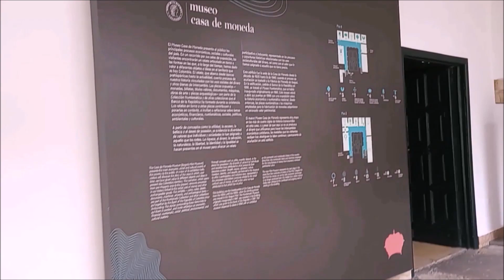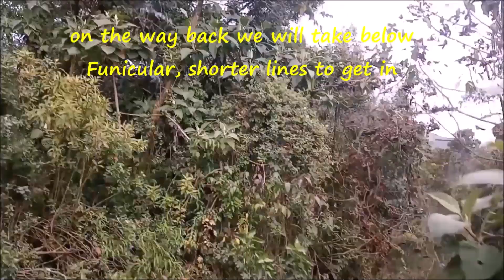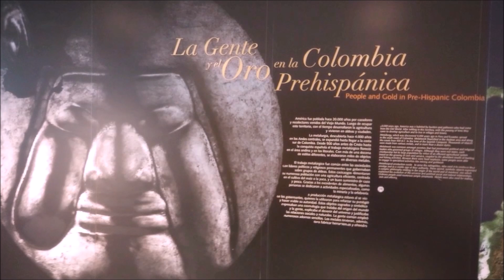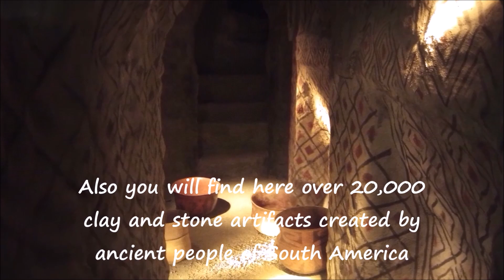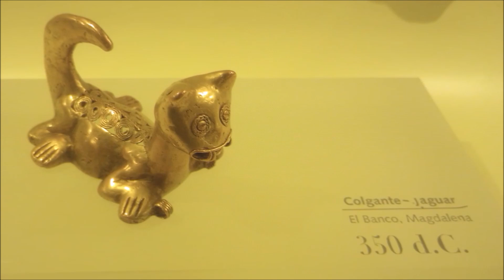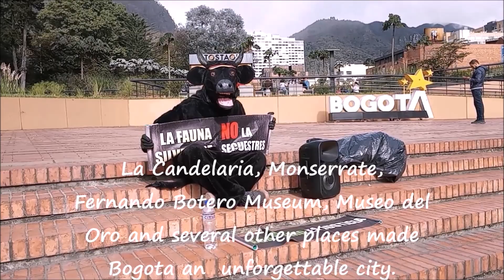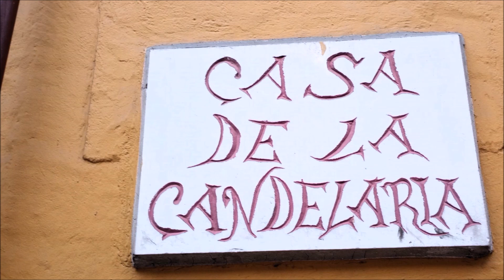AG - Colombian's ancient art, or gold duplicates of Alien spacecraft engine parts?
Four days in Bogota. La Candelaria, Plaza Bolivar, a tour of Monserrate, the Fernando Botero Museum, the Gold Museum with interesting gold artifacts, duplicating internal jet engine parts? from crashed UFOs hundreds of years before the conquistadors? or other unknow things :-)